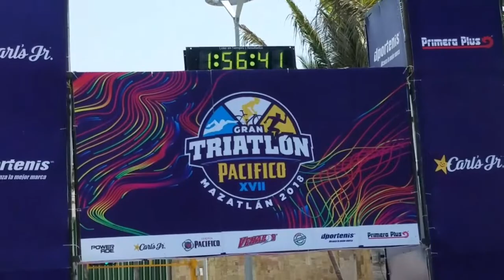Triatlon Pacífico 2018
Gran Triatlon Pacífico 2018
Te dejamos los mejores momentos del 17 Triatlon Pacífico